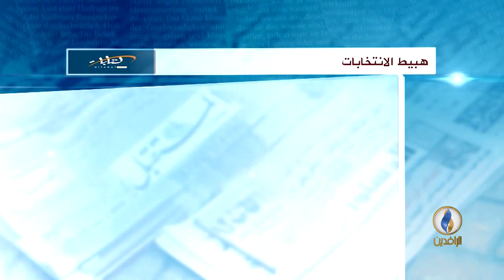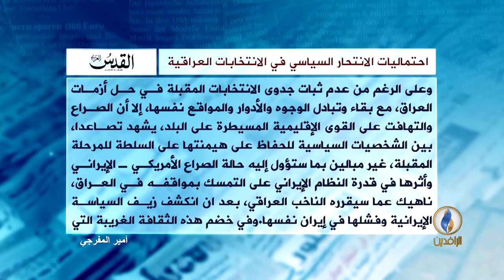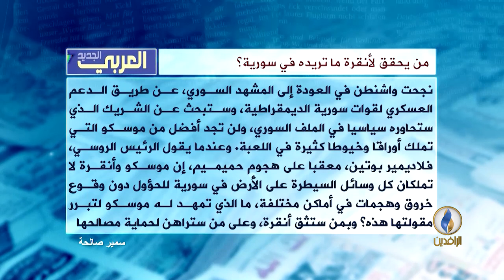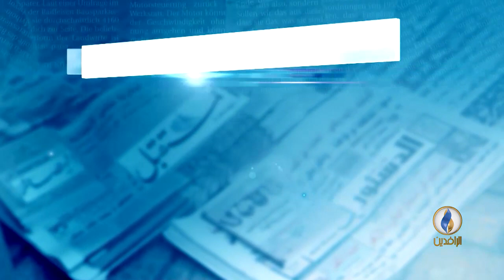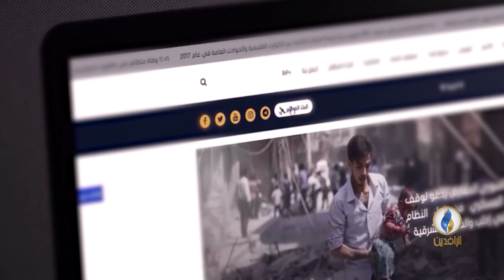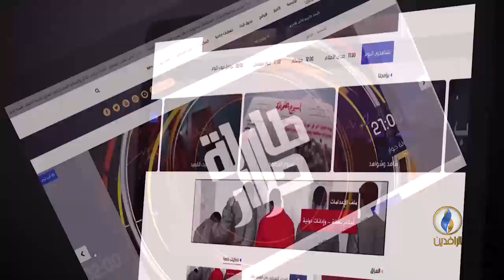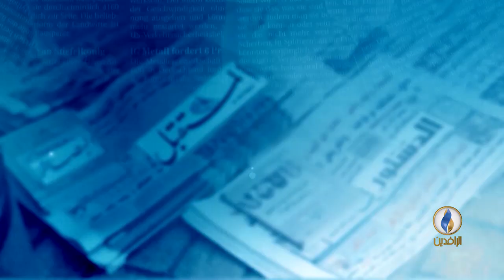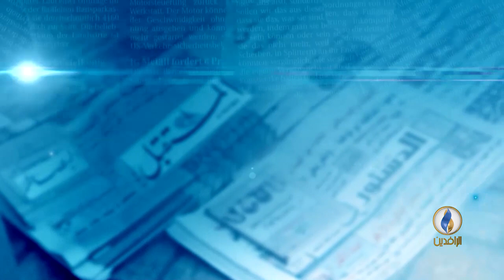صدى_الأقلام | 20 -1- 2018